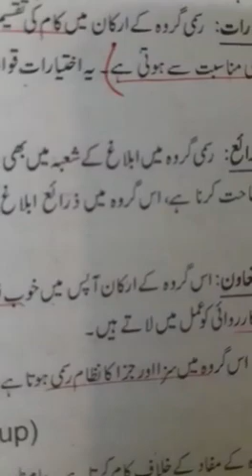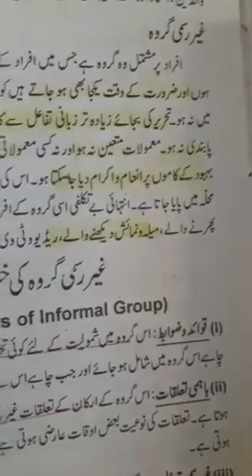social group 3